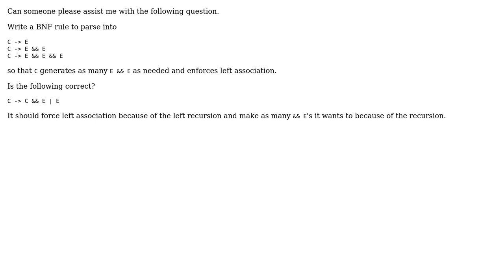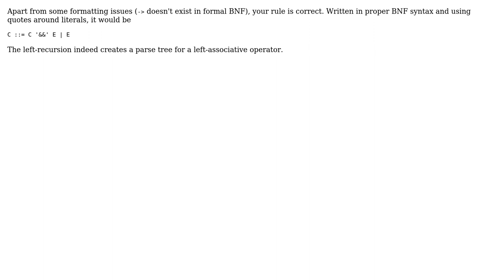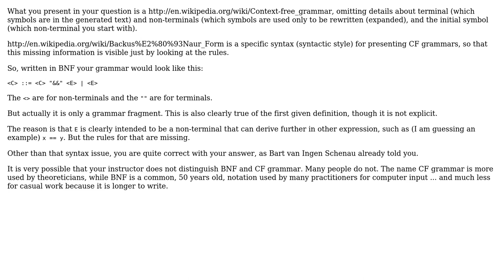Software Engineering: BNF parsing rule for left associativity (2 Solutions!!)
Software Engineering: BNF parsing rule for left associativity

With thanks & praise to God, and with thanks to the many people who have made this project possible! | Content (except music & images) licensed under CC BY-SA | Music | Images & others | With thanks to user mylasthope user Bart van Ingen Schenau user babou and the Stack Exchange Network Trademarks are property of their respective owners. You are responsible for your own actions.